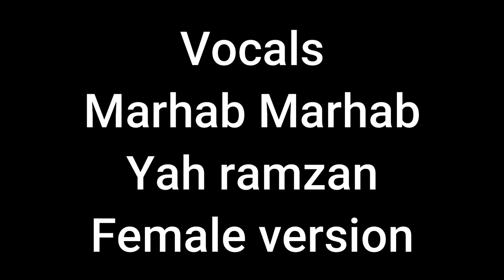Vocals Marhab Marhab Yah Ramzan Aqbala Qamarak Baad Gheiyeb Majdolen Khalifa